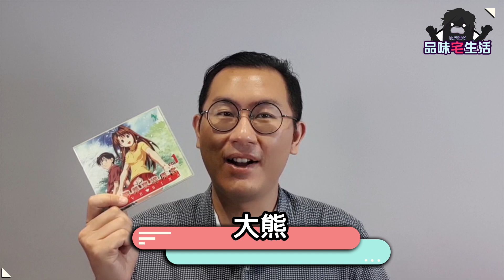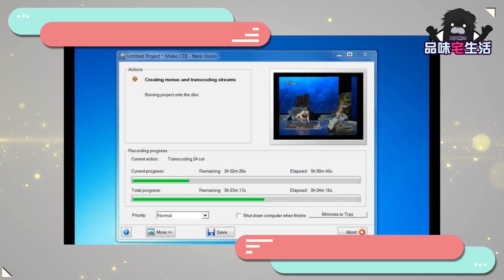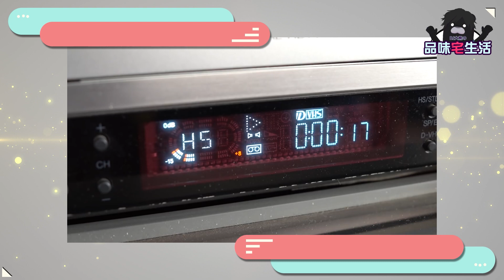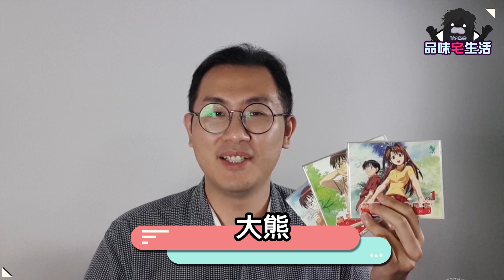Chapter.3台灣沒有普及的LD與日本沒普及的VCD！光碟如何取代錄影帶？-【品味宅生活】台灣人如何看動畫？#3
【品味宅生活】的第一系列大熊將聊聊台灣人是如何看動畫的。當錄影機變成了家家戶戶必備的家電，人們對於想看的東西有了更多的選擇，接下來就開始追求更高的畫質根更方便的收看行為。

光碟從早期的音樂CD到後來的資料CD跟影像CD，格式千變萬化，非常複雜。但也因為CD的體積小，也會像錄影帶一樣會有受潮壞掉的問題，所以成為了人類進行"收藏"行為的主要目標。

大熊雖然沒有大量蒐集動畫DVD-BOX的習慣，但是在櫃子裡翻到了當初木棉花代理的LOVE HINA純情房東翹房客動畫VCD，還是勾起了我不少美好的回憶。

大家家裡有哪些珍藏的光碟盒呢？

                          DJ大熊の【品味宅生活】

▶【品味宅生活】台灣人如何看動畫？
▶【品味宅生活】認識2.5次元的魅力！

✔︎大熊的Discord帳號：大熊#0525